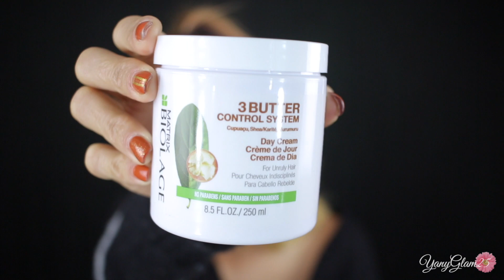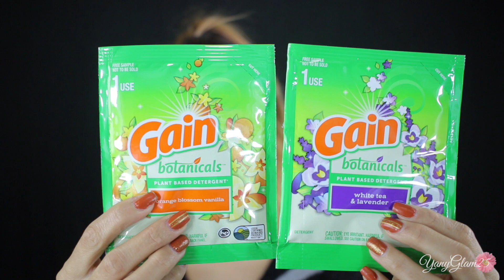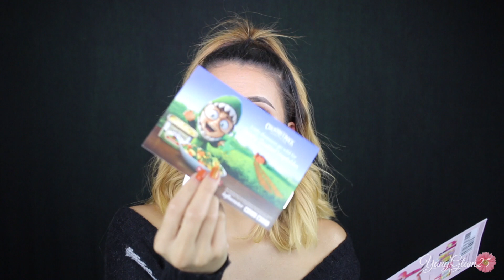Productos GRATIS con Influenster !!!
-OPEN for more info- Abre para mas inf.-
*Video HD*

Hola Mis Amores en este video les quise mostrar los productos que me estuvo mandando Influenster Besos XoXo

Productos:
-Matrix Biolage : 3 Butter Control System... Sampoo, Condition, Day Cream, Overnight Mask.

Harvest VoxBox
-Gain botanicals Laundry Detergent
-Country Cock
-Eva Nyc Mane Magic 10 in 1 Primer
-Vera Wang Embrace
-Cole's
-Tree Hut Coconut Lime Shea Body Butter

(influenster me estuvo mandando sus productos para propositos de review... todo lo dicho o hablado de los productos es 100% mi sincera opinio...)

XoXo